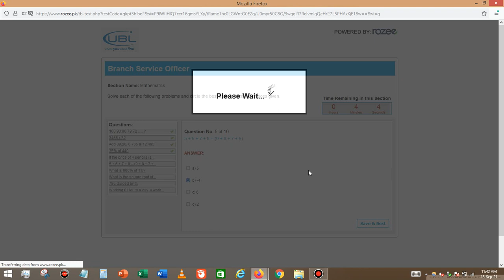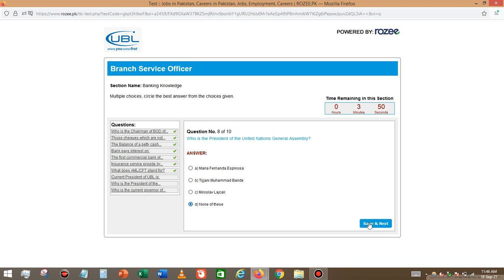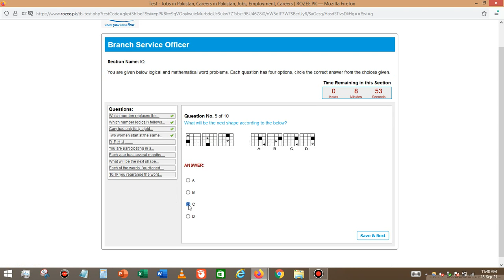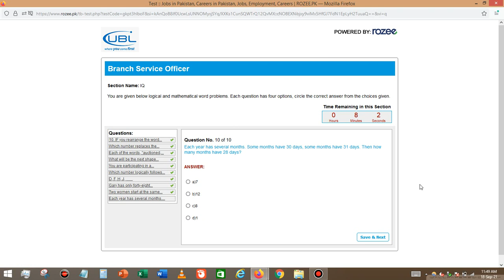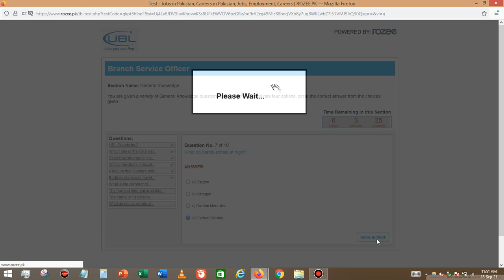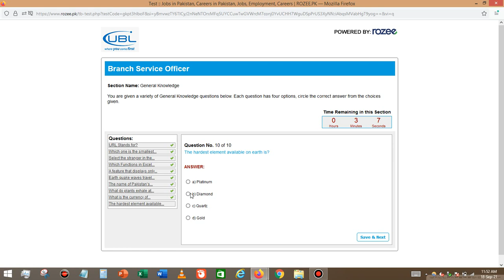UBL online test for BSO with complete solutions.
UBL online test for the post of Branch Service Officer through Rozee. Mcqs with complete solutions.